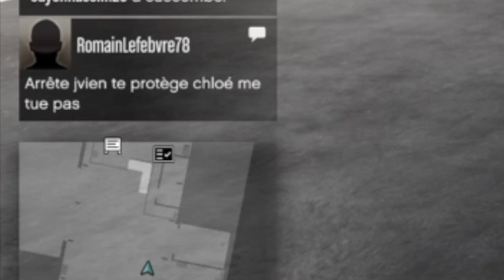GTA Online - PvP - La livraison du véhicule client se transforme en grande tuerie 😱😰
Désolée pour les joueurs qui venaient m'aider, mais dans toute cette cohue je ne savais pas qui voulait me tuer et qui voulait m'aider, donc j'ai tiré sur tous ceux qui s'approchaient de moi 😅